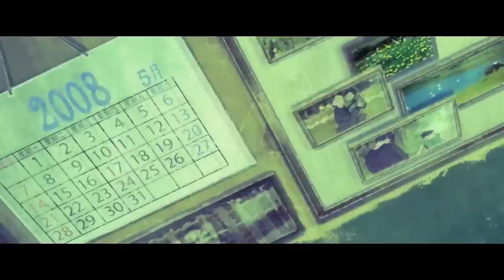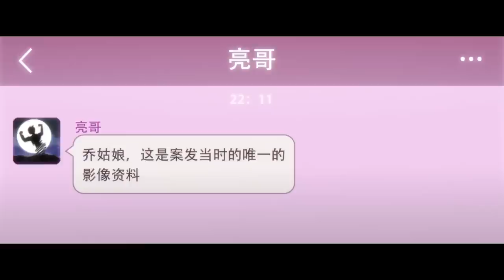Two Men Use Their Special Abilities To Enter Photos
Lu Guang and Cheng Xiaoshi work together and use their special abilities to enter photos. However, things don't go as planned.

Anime Name: Link Click